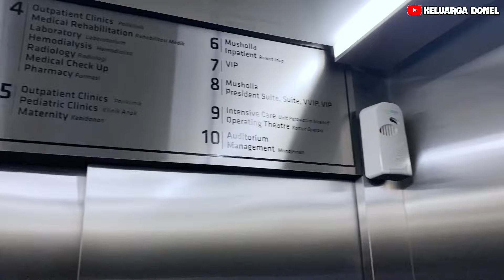AYO DIAMINKAN - KELUARGA DONEL